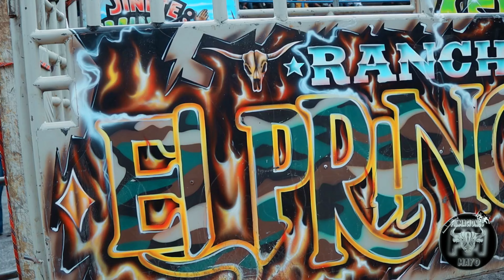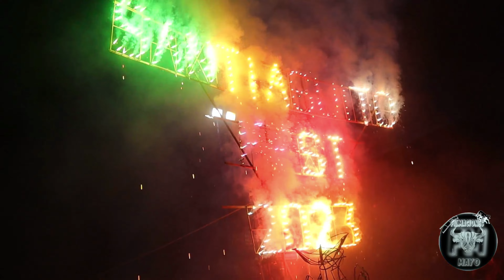ESPECTACULAR JARIPEO!! RANCHO EL PRINCIPIO DE CHUY ORDAZ EN SANTIAGUITO FEST 2023!!